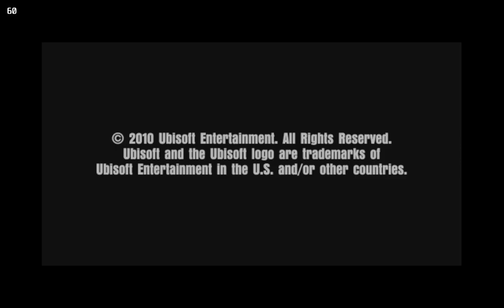UNDERRATED GEM!? (Battle of Giants: Dinosaurs Strike Gameplay)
Finally got my Dolphin Emulator to play Wii games (somewhat) so decided to do a small video on this game from my childhood called Dinosaurs Strike.

It's a shame this game didn't do well cuz the concept of a 3D fighting game where you play as Dinosaurs is amazing and I'd love to see it tried again. Maybe a bit more like Mortal Kombat yea?